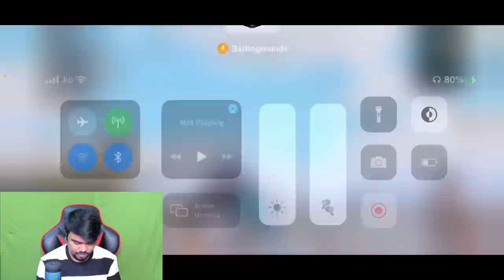NOOB se PIRO KHILADA BANE 100% ||Truke GAMING EARBUDS || ANTARYAMI GAMING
Link to Purchase BTG 1

Link to Purchase BTG 2